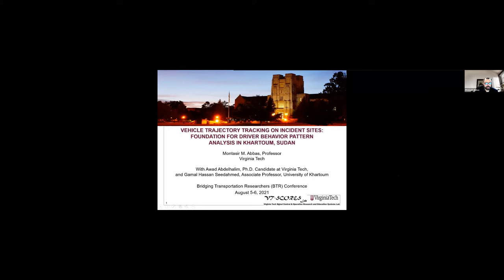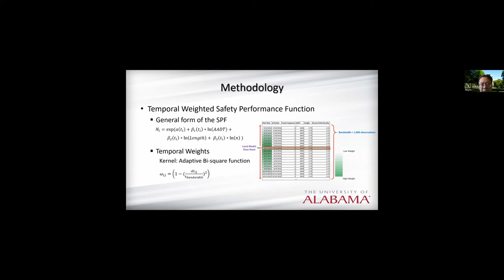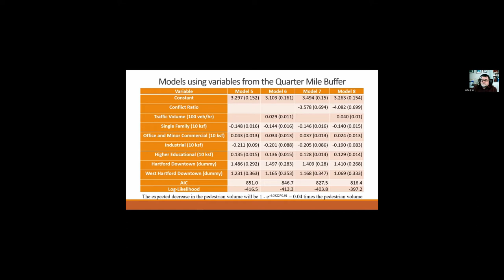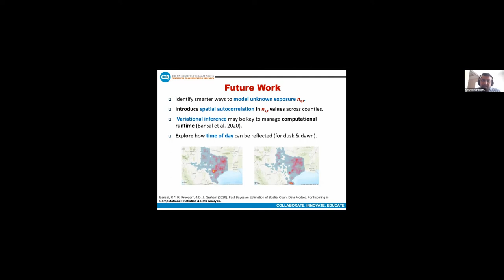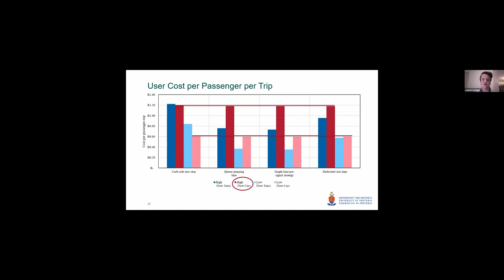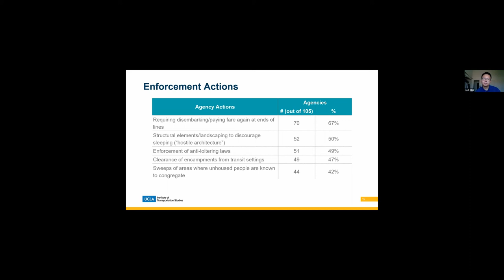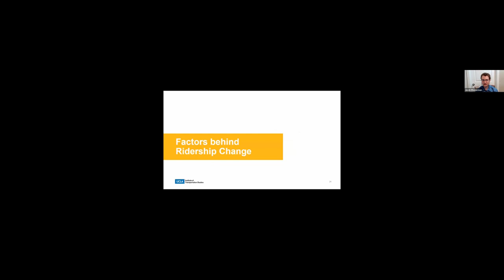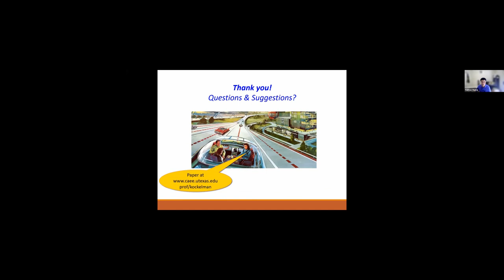BTR #3 Aug 2021 - Track 2W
Detailed program of Track 2W:

Transport Policy & Safety
Moderator: John Ivan

0. [0:00:00] Introduction
1. [0:02:23] Vehicle Trajectory Tracking on Incident Sites: Foundation for Driver Behavior Pattern Analysis in Khartoum, Sudan - Awad Abdelhalim, Montasir Abbas & Gamal Seedahmed
2. [00:22:40] Back to the Future: Modeling the Temporal Instability of Safety Performance Functions - Xing Fu, Jun Liu, Zihe Zhang, Qifan Nie & Steven Jones
3. [00:48:04] Effects of Traffic Conflicts on Pedestrian Crossing Volume Considering
Geospatial & Other Location Data - Pankaj Joshi, John Ivan & Amy
Burnicki
4. [1:10:33] Modelling Animal-Vehicle Collision Counts Across Large Networks Using a
Bayesian Hierarchical Model with Time-Varying Parameters - Krishna Murthy Gurumurthy, Zili Li, Kara Kockelman & Prateek Bansal

Public Transport
Moderator: Yantao Huang

0. [1:42:20] Introduction
1. [1:43:10]Priority Infrastructure for Minibus-Taxis: An Analytical Model of Potential Benefits & Impacts - Lourens de Beer & Christo Venter
2. [2:11:44]A Bus Home: Homelessness in U.S. Transit Environments - Anastasia Loukaitou-Sideris, Jacob Wasserman, Hao Ding & Ryan Caro
3. [2:44:55]Transit Blues in the Golden State: Regional Transit Ridership Trends in
California - Jacob Wasserman & Brian Taylor
4. [3:07:34]Shared Autonomous Vehicle Fleets to Serve Chicago’s Public Transit - Yantao Huang, Krishna Murthy Gurumurthy, Kara Kockelman & Omer Verbas